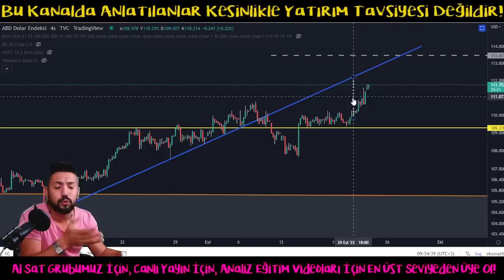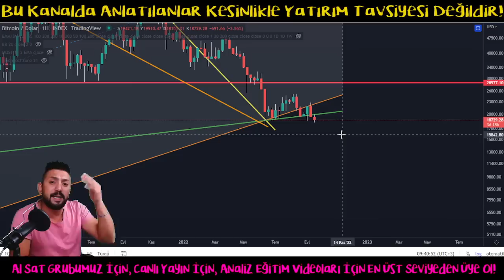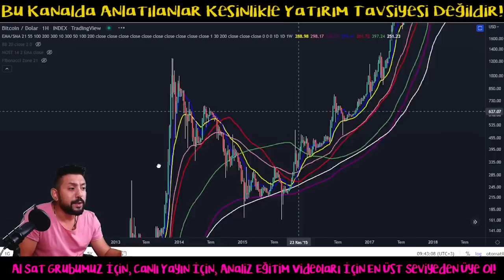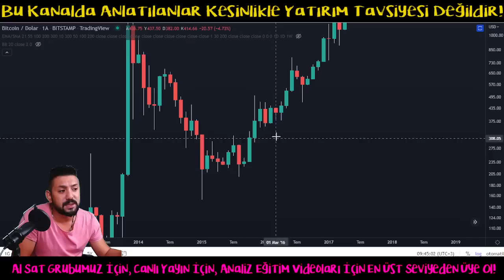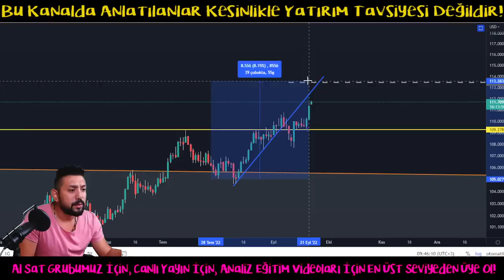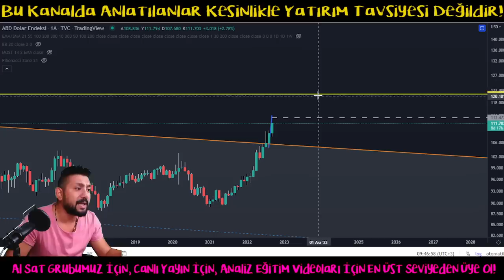Bitcoin Analiz - Bu 2 Kapanis Hayati Onem Tasiyor! Fazla Zaman Kalmadi! Btc Teknik Analiz Forex